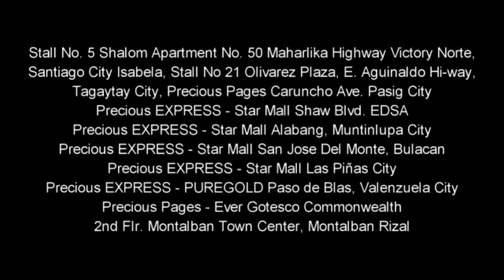MY SISTER THE VAMPIRE - TAKE TWO - THE FILIPINO EDITION